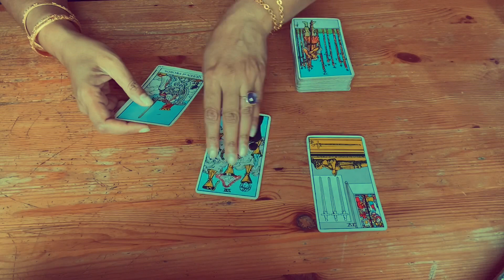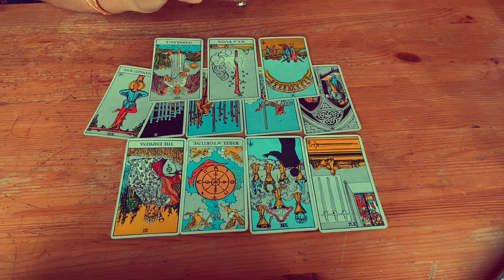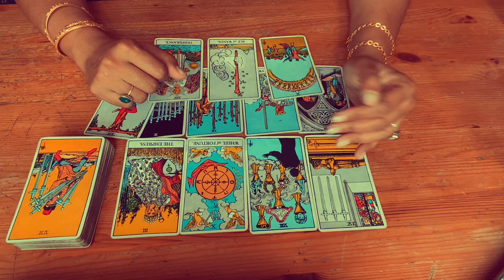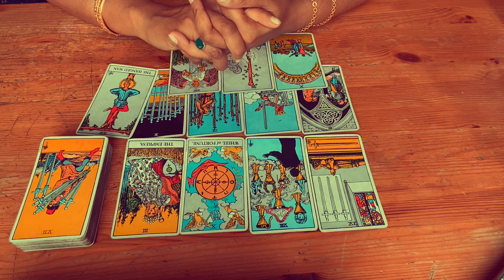Jupiter Direct! Cancer Mid-September 2020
It's time to get up out of the quicksand.  You ready for a happy period? I hope so. ❤️

For one on one video chat readings, please visit (scroll to page 2):